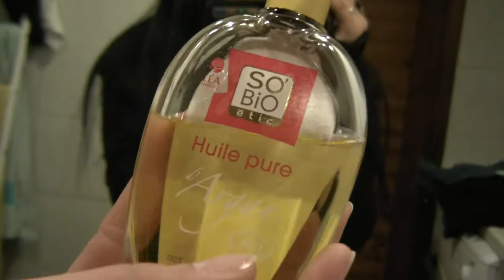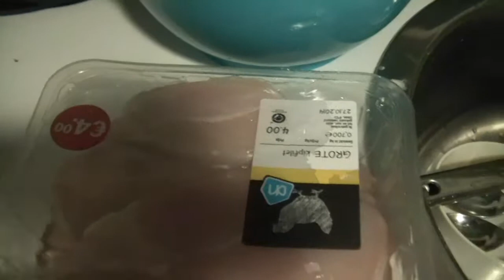Festa para as crianças + Xbox + cozinhando + óleo de cabelo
♥Espero ter feito o seu dia mais colorido e bem animado :)
♥E não de esqueça, se gostou dá um joinha \o/
♥Obrigada pela visita, um grande beijo e fiquem com Deus.